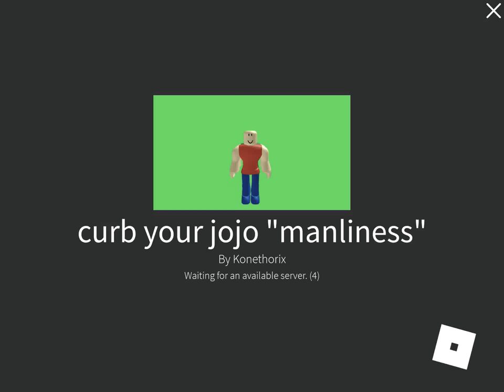Curb your jojo!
Watch me curb my jojo manliness.